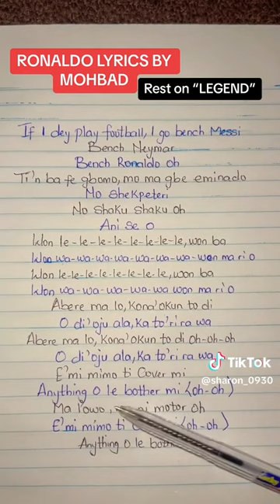October 3, 2023